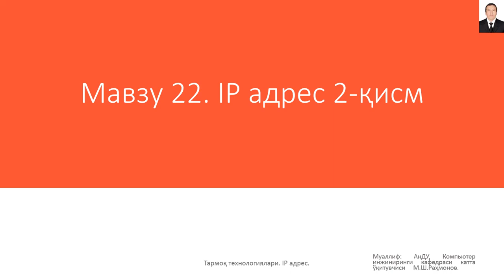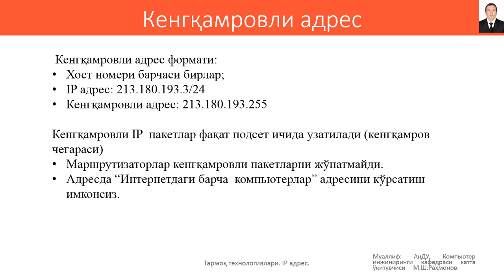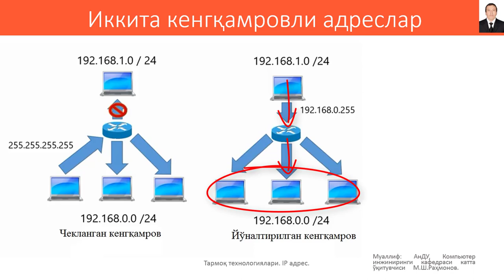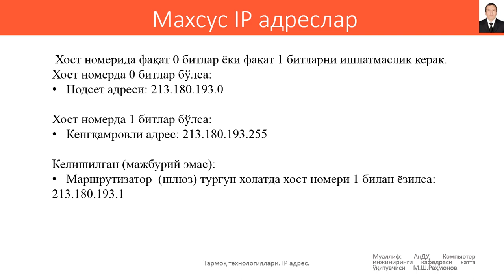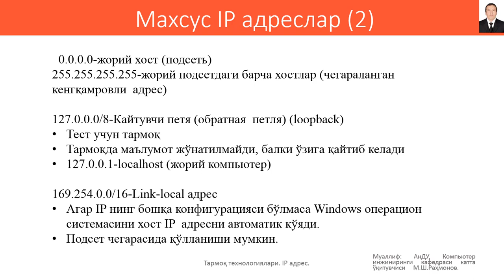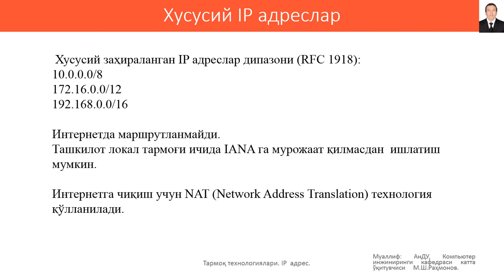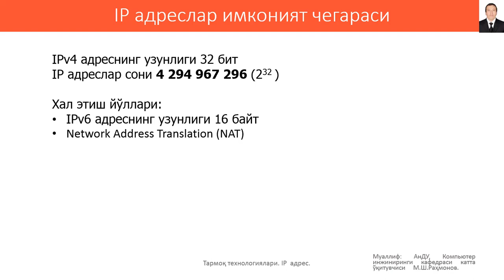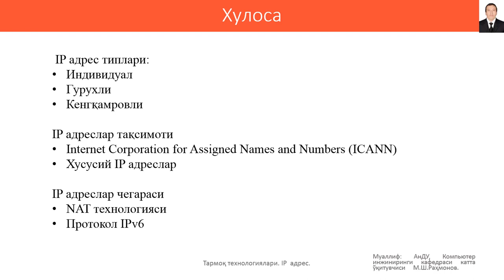IP адрес 2-кисм